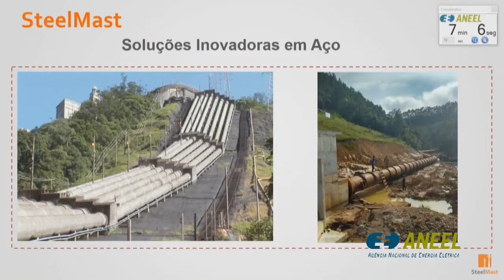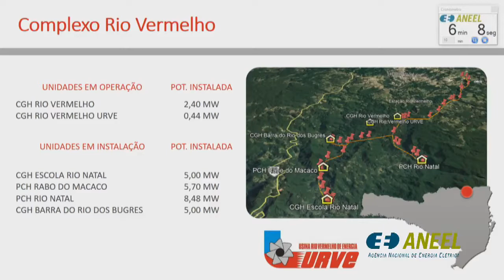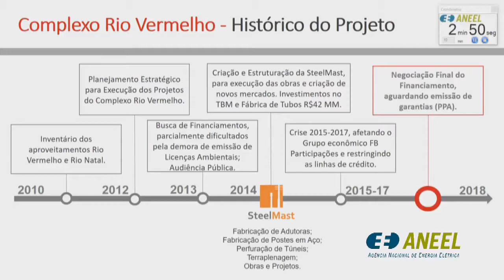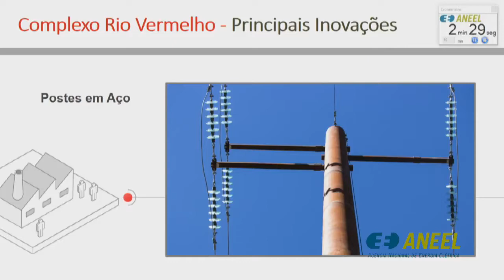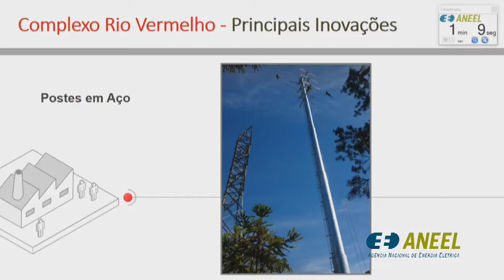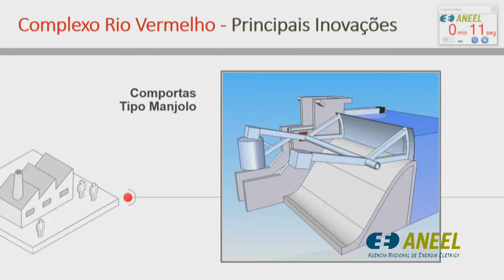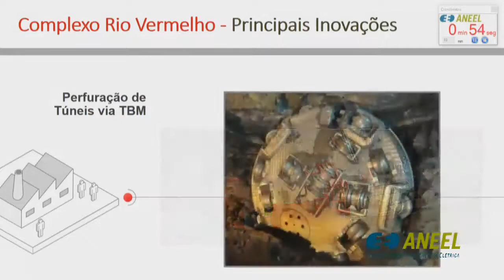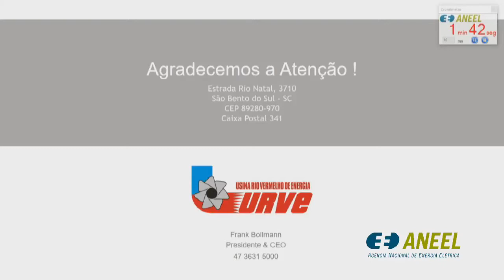Item 12 - 28ª Reunião Pública Ordinária ANEEL 07/08/2018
Item 12. Processo: 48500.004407/2013-24 Assunto: Pedido de Reconsideração interposto pela Usina Rio Vermelho Energia Ltda. em face do Despacho nº 741/2018, que indeferiu o Requerimento Administrativo interposto pela Recorrente para alterar o cronograma de implantação da Pequena Central Hidrelétrica - PCH Rio Natal I, localizada no município de São Bento do Sul, estado de Santa Catarina. Relator: André Pepitone da Nóbrega.